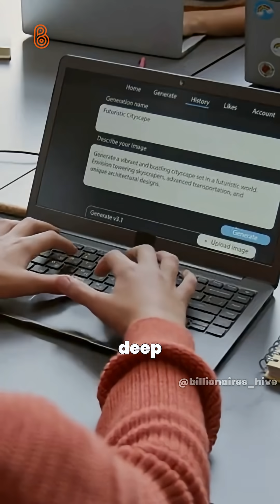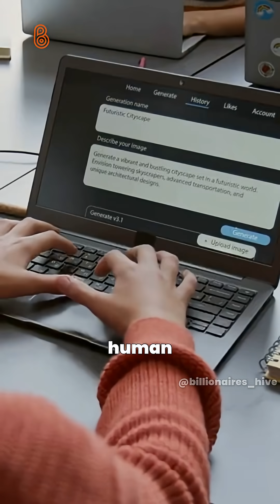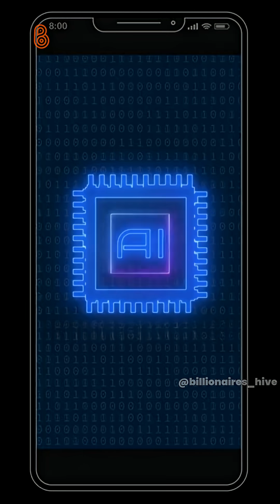He Dropped Out… and Built a $37M AI Empire Competing With Scale AI - Hyun Kim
Hyun Kim, the South Korean founder of Superb AI, dropped out of a PhD program to build one of Asia’s fastest-growing AI infrastructure companies, a $37M competitor to Scale AI. Superb AI automates data labeling, fixes the bottlenecks of machine learning training pipelines, and powers computer vision teams at Samsung, Hyundai, LG, Kakao, and Qualcomm.
After Y Combinator, Superb AI raised Series A, Series B, and Series C funding to become the leading AI data platform in Asia. Hyun Kim and his team are redefining AI training, ML automation, and enterprise AI workflows.
This is the story of how a Korean dropout built the AI infrastructure challenging Scale AI’s dominance.

This is where the next generation rewrites the rules of success. To stay locked for the next TAP HERE 🔻🔻🔻